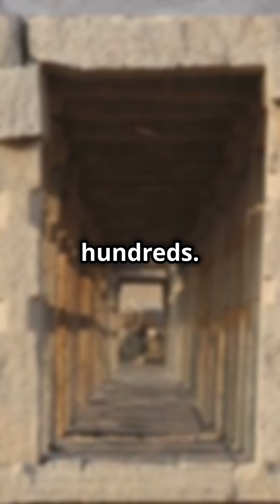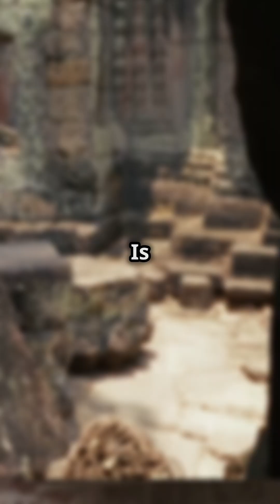400 Years Old & Still Standing!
Discover the incredible science behind India’s ancient temple towers (Gopurams)! 🌟 How did these 400-year-old structures survive thousands of earthquakes without collapsing? Why do they radiate mysterious energy fields? And what can modern architects learn from these ancient designs?

In this video, we explore:
The earthquake-proof secrets of India’s Meenakshi Temple.
How ancient engineers used multi-tiered masonry to withstand disasters.
The role of electromagnetic energy in temple designs—backed by scientific research.
Why NASA and modern architects are studying these ancient techniques.

Join us as we uncover the forgotten science of Indian temples and reveal how our ancestors built structures that still baffle scientists today. Don’t miss the shocking truth about the 12-year rituals that ‘recharge’ these temples!

If you love mysteries, history, or science, this video is for you.

Bibliography & References:
IIT Madras Research on Temple Architecture - Studies on seismic resilience of South Indian temple towers.

"The Science of Sacred Architecture" by Dr. V. Ganapati Sthapati - Explores the Talamana system and Vastu Shastra principles.

"Temples of South India" by K.R. Srinivasan - Detailed analysis of temple construction techniques.

Research Papers on Electromagnetic Fields in Temples - Studies measuring magnetic fields in temple structures.

NASA’s Acoustic Studies - Research on sound and energy in ancient structures for space habitat design.

"The Hindu Temple: An Introduction to Its Meaning and Forms" by George Michell - Explores the symbolism and science behind temple designs.

Documentaries on Indian Temple Architecture - BBC and Discovery Channel features on ancient Indian engineering.